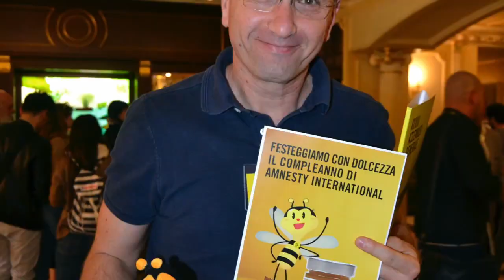Juan José MALGARINI